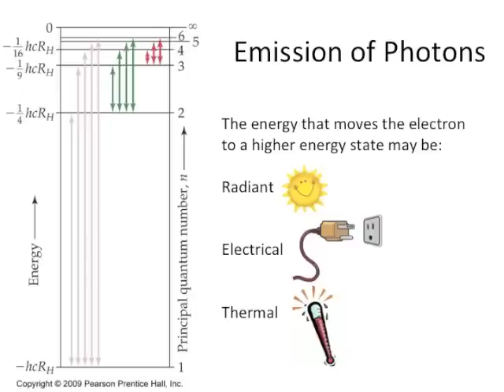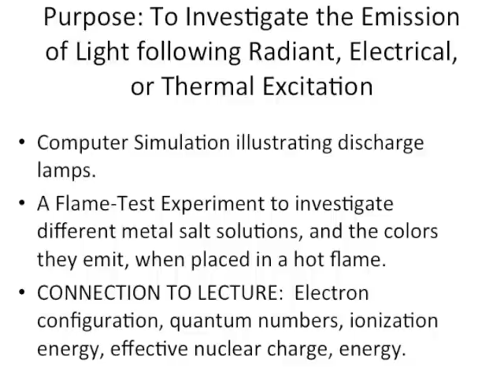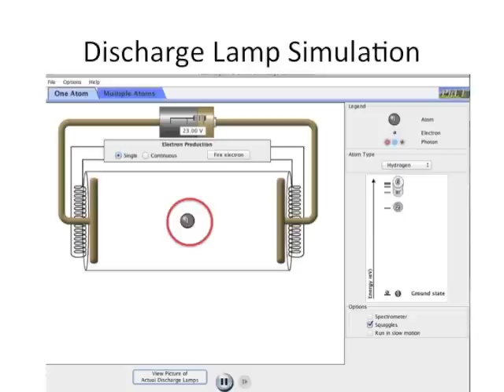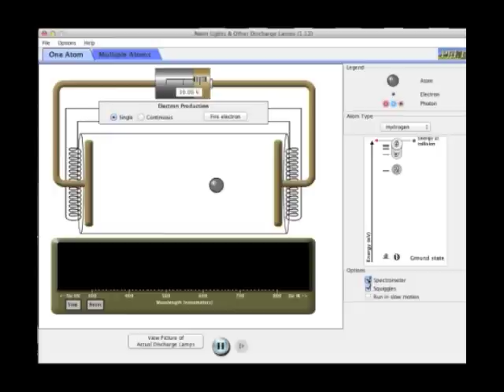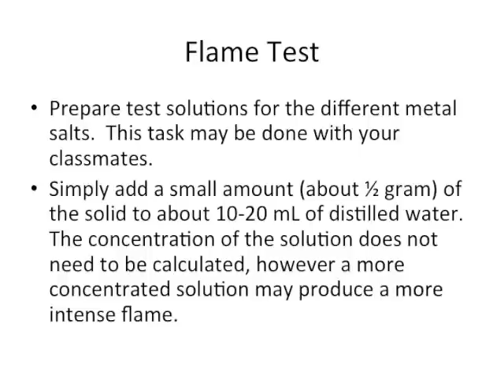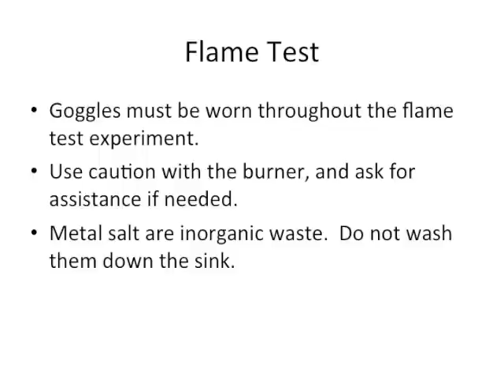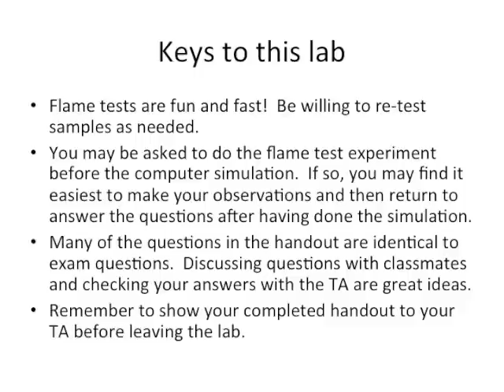Laboratory Experiment #8: Flame Tests and Emission of Light